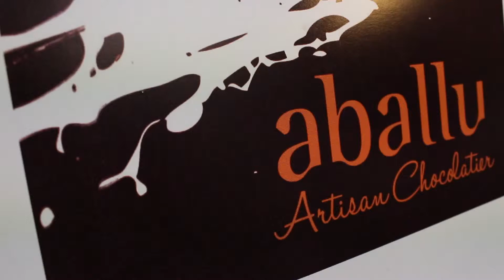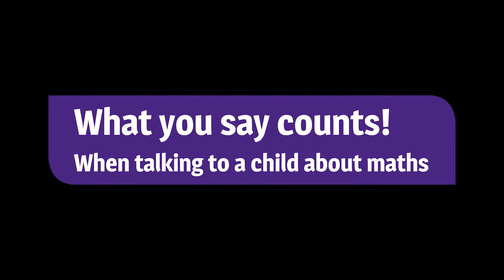Maths & Chocolate - Aballu Chocolatier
This short video explains the various ways that numeracy is used when making chocolate. This is part of a series of videos which show how numeracy is useful in various work settings and is part of the Numeracy Employer Engagement Project funded by the Welsh Government.